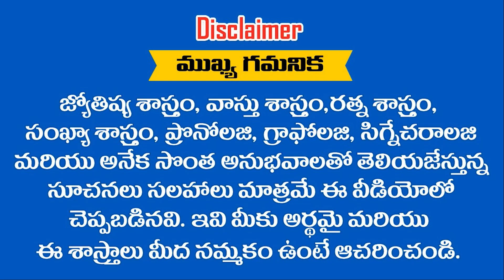1,10,19,28 తేదీలలో పుట్టిన వారి భవిష్యత్తు అదృష్టంగా మారనుంది || Ramm Krish Nihan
1,10,19,28 తేదీలలో పుట్టిన వారి భవిష్యత్తు అదృష్టంగా మారనుంది || Ramm Krish Nihan
FOR MORE DETAILS. Call: ↓